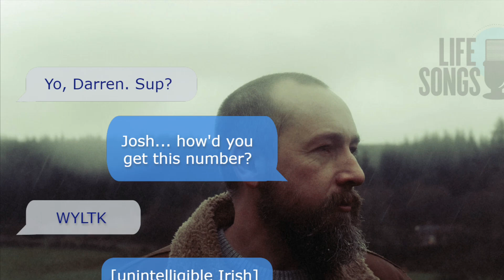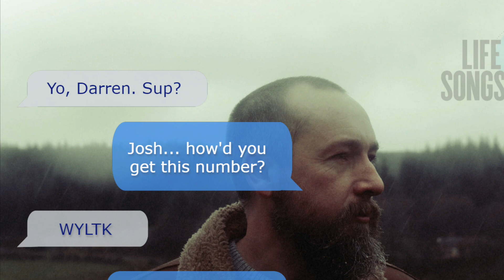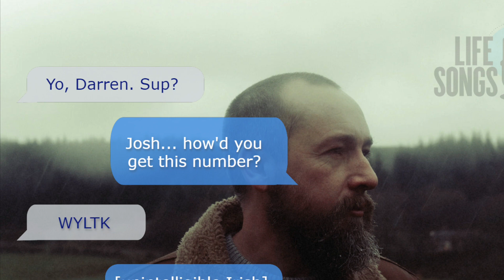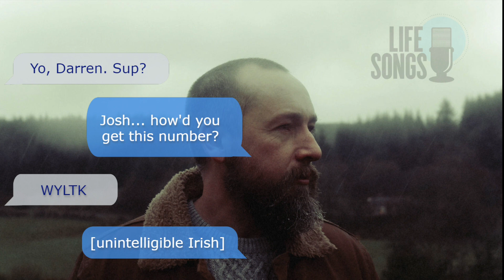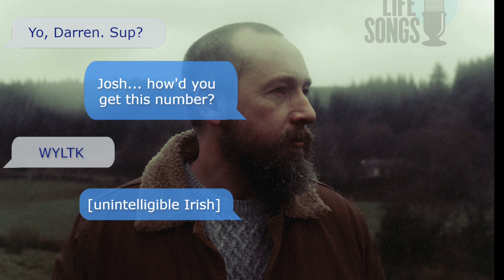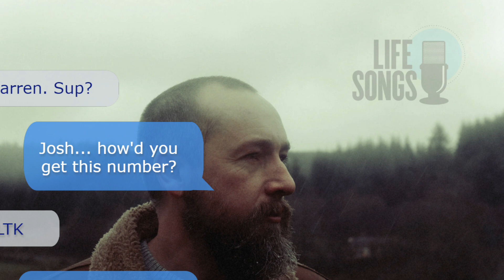Darren Mulligan | We Are Messengers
Darren Mulligan keeps it 100. Always. Darren joins Josh for a game of We Are TEXT Messengers and manages to talk about Jesus, drinking, dancing and American politics! Oh yeah. It gets real.